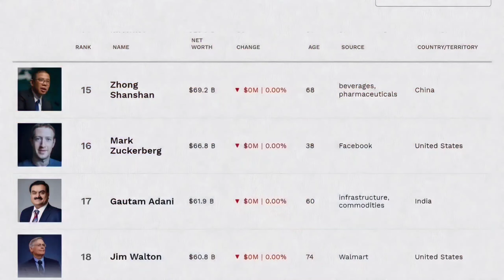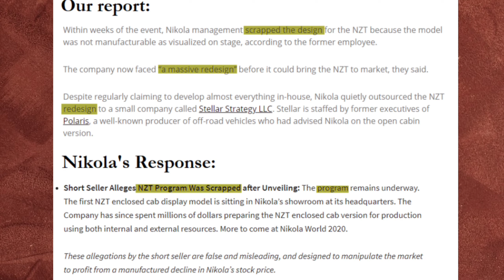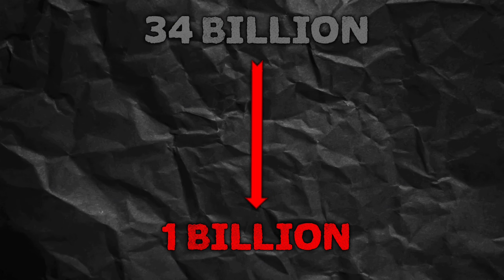Reality of the Adani group ! Hindenberg report to Adani : A brief overview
Reality of the Adani group ! Adani group stock collapse: A brief overview |

A few days back, Hindenburg released a report on Adani Group alleging that the group is involved in stock manipulation and accounting fraud, which not only led to Adani's big loss but also a huge deviation in the stock market. This sparked a big discussion and debate - is the Hindenburg report really true, or are there any personal gains involved in this situation? What was Adani's response to these allegations? Watch this video by Dhruv Rathee to find out as he deep dives into the history of Hindenburg to explain the current situation.